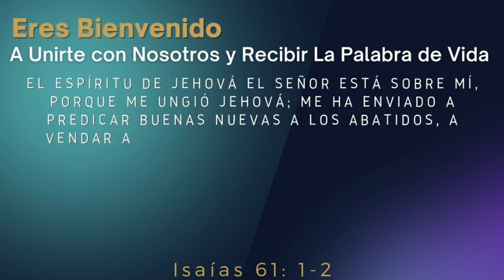Debo oír para saber pedír ■ Pastor Javier Cano